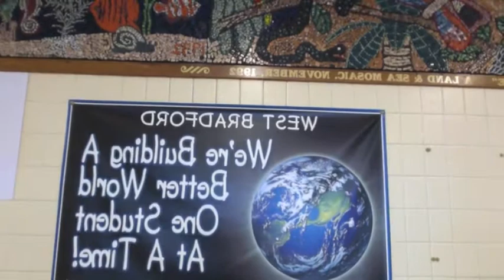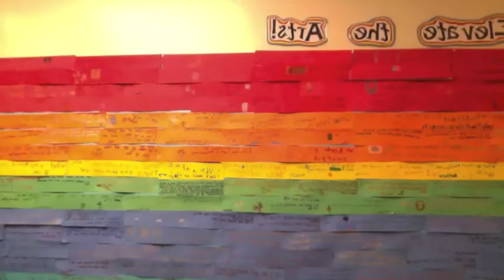Goodbye Student Teaching